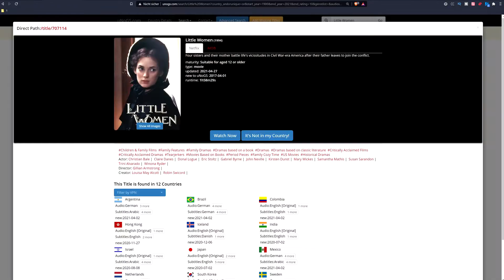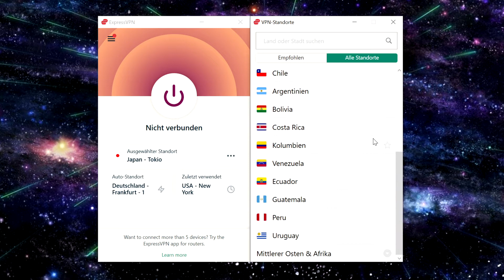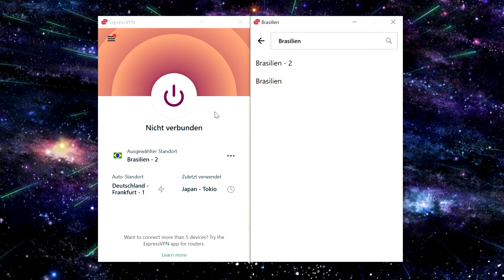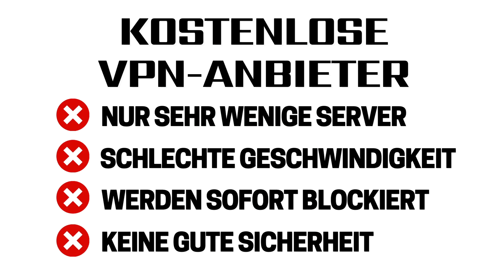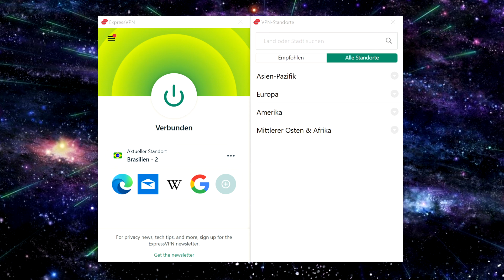BETTY UND IHRE SCHWESTERN auf NETFLIX 🔥: LITTLE WOMEN mit DEUTSCHER AUDIO auf Netflix schauen! 💻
Du willst den Film Betty und ihre Schwestern bzw. Little Women auf Netflix auf deutsch anschauen? BETTY UND IHRE SCHWESTERN auf Netflix angucken mit ExpressVPN 🔥 * Ich zeige dir in diesem Video wie du Betty und ihre Schwestern bzw. in der Originalversion "Little Women" von überall auf Netflix anschauen kannst, obwohl es den Film "Betty und ihre Schwestern" im deutschen Netflix gerade gar nicht gibt und das sogar mit deutscher Audio ( german )!

💻 Betty und ihre Schwestern bzw. im Original Little Women auf Netflix auf deutsch anschauen! 💻

Ich zeige Euch in diesem Video, wie ihr Betty und ihre Schwestern auf Netflix (bzw. Little Women auf Netflix) erreichen könnt, also in der Bibliothek vom brasilianischen Netflix Betty und ihre Schwestern anschauen könnt! ☺
➔ Je nach Land ein anderes Netflix Angebot! Z.B. hat Brasilien ein anderes Netflix Programm als Deutschland. Wie ihr die brasilianische Netflix Bibliothek empfangen könnt, zeige ich euch ganz einfach und unkompliziert & damit könnt ihr den Film Betty und ihre Schwestern auf deutsch bzw. Little Women auf Deutsch, also mit deutscher Audio anschauen! ☺

2.) Installier' dir die App und starte sie
3.) Wähle einen brasilianischen Server aus
4.) Klick auf den Knopf in der Mitte zum Verbinden
Und schon hast du eine brasilianische IP-Adresse und kannst auf Inhalte zugreifen (z.B. wie hier auf Betty und ihre Schwestern auf Netflix mit deutscher Audio), die in deinem Land normalerweise nicht verfügbar sind! Viel Spaß!